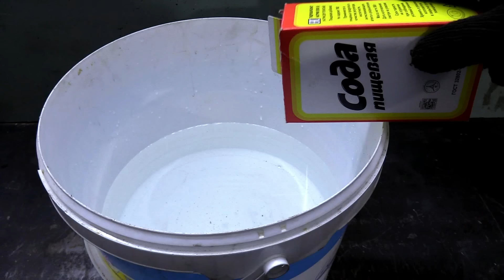По-настоящему полезные автомобильные хитрости от опытных мастеров.